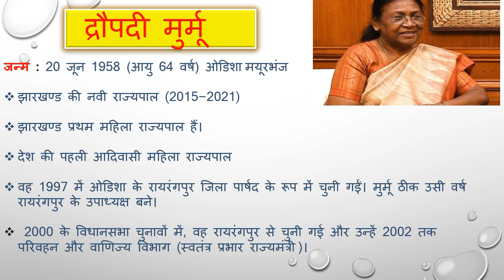कौन है द्रौपदी मुर्मू ? द्रौपदी मुर्मू जीवन परिचय l DRAUPADI MURMU # BIOGRAPHY OF DRAUPADI MURMU